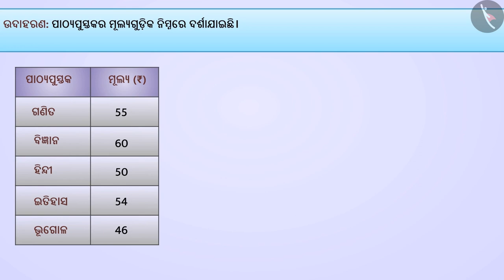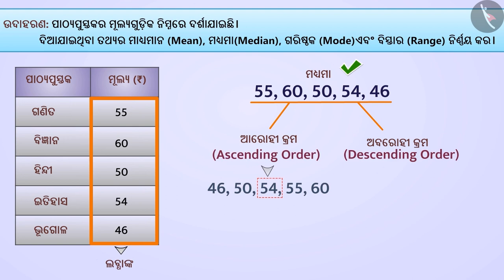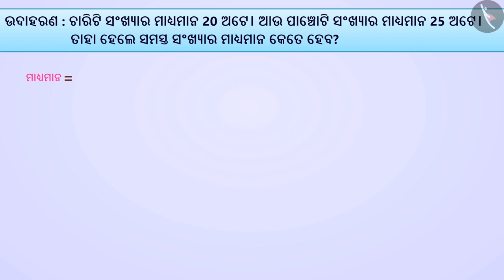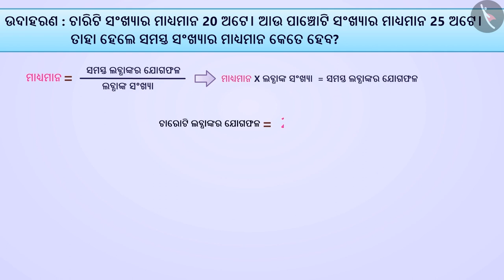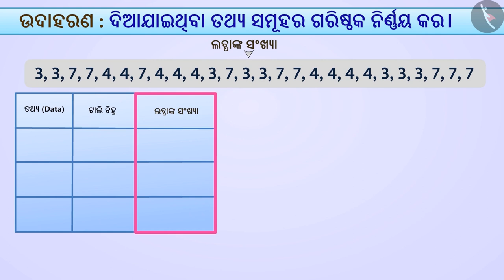ତଥ୍ୟ ବିସ୍ତାର ଏବଂ ମାଧ୍ୟ|Part1/2|Range, Mean, Median and Mode of Data|Odia|Class 7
ତଥ୍ୟ ବିସ୍ତାର ଏବଂ ମାଧ୍ୟ|Part1/2|Range, Mean, Median and Mode of Data|Odia|Class 7 | ତଥ୍ୟ ପରିଚାଳନା | कक्षा 7 | NCERT | ତଥ୍ୟ ପରିଚାଳନା

Range & Mean of Data | Data handling | Grade 7 | NCERT | Data handling

Welcome to part 3 of Range & Mean of Data. In this video, we will discuss various examples of Range & Mean of Data.